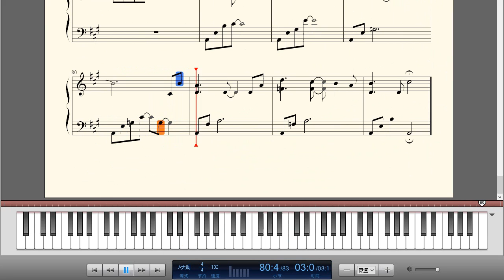《天国的阶梯》背景音乐《约定》钢琴曲(Piano Music)-轻音乐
《天国的阶梯》是由权相佑、崔智友、金泰希、申贤俊等人主演，2003年12月3日在韩国首播的电视剧。该剧由朴惠京、金南喜执笔，李长秀执导。
该剧的故事核心是一对青梅竹马在面对恶毒的继母和继姐妹、失忆、四角恋、女主角的不治之症等重重阻碍仍彼此深爱。